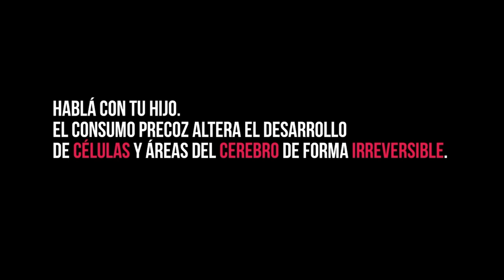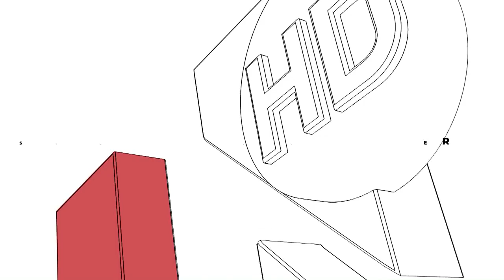UNIRIO TV NOTICIAS -16-08-2023